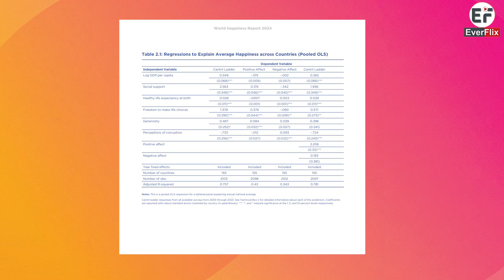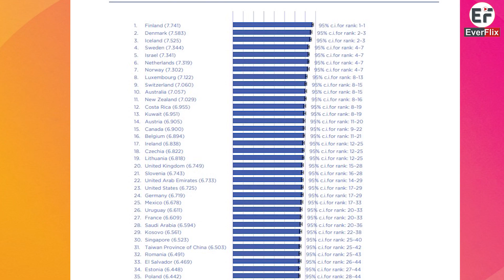World Happiness Report 2024 | which country tops and where India stands | EverFlix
World Happiness Report 2024, which country tops and where India stands
We are here to serve you the latest short movies and massage full movies with full on entertainment and fun, I can Assure, you will enjoy this and will get new videos time to time.